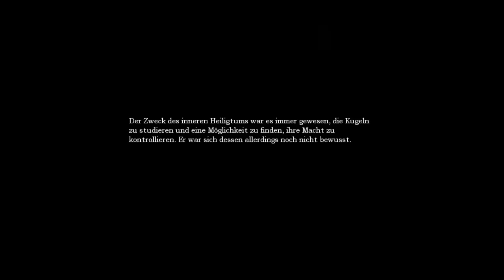Let's Play Amnesia: The Dark Descent [Blind] #23 Die Suche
Ein etwas anspruchsvolleres Rätsel schickt uns auf die Suche nach einem Rohr...
Ich fühlte mich konfrontiert(!!!) mit einer schweren Aufgabe...

Erstveröffentlichung Windows:  8. September 2010| USK n/a